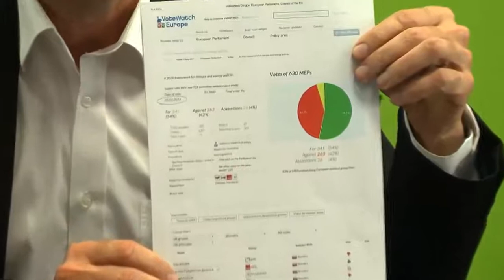Dvojtvárnosť strany Smer a schizofrénia medzi tým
Video zo dňa 8.4.2014 - Dvojtvárnosť strany Smer je už neúnosná. V európskych otázkach sa Smeráci hrajú na liberálov a doma sú z nich radikálny konzervatívci. (Viac info na Smerácka schizofrénia sa prejavuje predovšetkým na pôde Európskej únie, kde členovia vládnej strany Smer hlasujú za liberálne témy. Na domácej pôde pritom presadzujú presný opak. Strana Sloboda a Solidarita ilustrovala túto dvojtvárnosť strany Smer na troch konkrétnych príkladoch z oblasti energetiky a životného prostredia, podpory registrovaných partnerstiev a ochrany detí pred sexuálnym zneužívaním. Richard Sulík voličom odporúča dobre zvážiť, koho slovám uveria, aby ich po voľbách dvojtvárnosť strany Smer neprekvapila.

Tri príklady dvojtvárnosti strany Smer:

1. Energetika a životné prostredie

J. Oravec: Rád by som vás oboznámil s príkladom dvojtvárnosti strany Smer na prípade európskej politiky týkajúcej sa energetiky a ochrany životného prostredia do roku 2030. V Európe by sa mali znížiť emisie o 20 % a podiel obnoviteľných zdrojov a energetická efektívnosť by sa mali o 20 % zvýšiť. Európska komisia pripravila nový návrh, podľa ktorého by do roku 2030 mali európske firmy znížiť emisie o ďalších 40 % v porovnaní s rokom 1990 a zároveň by sa mal zvýšiť podiel obnoviteľných zdrojov na 27 %.

Inými slovami, životné prostredie sa neochraňuje a naopak pochováva sa európsky priemysel. Na základe toho prišlo k niekoľkým kontaktom so slovenskou vládou aj zo strany slovenského priemyslu a predseda vlády Robert Fico, najmä počas prezidentskej kampane, veľmi ochotne sľuboval, že bude proti týmto návrhom EÚ bojovať, pretože poškodzujú slovenský priemysel.

A teraz prichádza dvojtvárnosť strany Smer. Vo výpise z hlasovania Európskeho parlamentu presne k týmto návrhom z 5. februára 2014 zistíte, že všetci piati poslanci za Smer tieto návrhy schválili. Pani Monika Flašíková-Beňová, pán Vladimír Maňka, pani Katarína Neveďalová, pán Boris Zala a pani Monika Smolková. Tu máme dvojtvárnosť strany Smer a predsedu vlády na entú. Na jednej strane bojuje proti návrhom Európskej únie a na druhej strane tí istí poslanci za tú istú stranu tieto návrhy v Európskom parlamente schválili.

2. Podpora registrovaných partnerstiev

Lucia Nicholsonová: Dvojtvárnosť strany Smer medzi tým, čo presadzujú na bruselskej a na domácej pôde dokazuje, že strana Smer nie je stranou hodnôt, ale že je stranou lacných populistov. Na pôde Európskeho parlamentu poslanci za Smer presadzujú a hlasujú za liberálne témy ako je podpora registrovaných partnerstiev alebo liberalizácia pri potratoch. Sú tam totiž pod drobnohľadom ďalších ľudí zo svojej frakcie.

Všetci zúčastnení poslanci trany Smer hlasovali za Lunacek správu, Monika Flašíková-Beňová, Vladimír Maňka, Katarína Neveďalová. Koncom februára ale hlasovali aj za ďalšiu správu, ktorú pripravil belgický poslanec Luis Mischel. Správa hovorila o dodržiavaní základných ľudských práv v Európskej únii. Za túto správu hlasovali Monika Flašíková-Beňová, Katarína Neveďalová, Boris Zala a Vladimír Maňka. V správe sa okrem iného píše, že členské štáty by mali bez diskriminácie založenej na sexuálnej orientácii uznávať založenie rodiny na základe sobáša, civilného partnerstva alebo registrovaného spoločného bývania.

Doma v tradičnom, konzervatívnom prostredí svojich voličov sa poslanci za Smer spájajú s kresťanskými demokratmi a presadzujú zakotvenie manželstva a tzv. tradičnej rodiny v Ústave SR. Čomu má potom volič veriť, ktorej tvári Smeru? Má veriť liberálnej politike Smeru, ktorú presadzujú v Bruseli alebo konzervatívnemu populizmu, ktorý presadzujú doma.

3. Ochrana detí pred sexuálnym zneužívaním

Martin Poliačik: Všetci si dobre pamätáme inú správu, ktorá spôsobila na pôde Európskeho parlamentu rozruch. Takzvanej správy Estrela (Správa o sexuálnom a reprodukčnom zdraví) bola opäť najmä Monika Flašíková-Beňová jedným z jej hlasných obhajcov. SaS to môže, samozrejme, len vítať. Ochrana detí pred sexuálnym ... Pokračovanie na stránke.